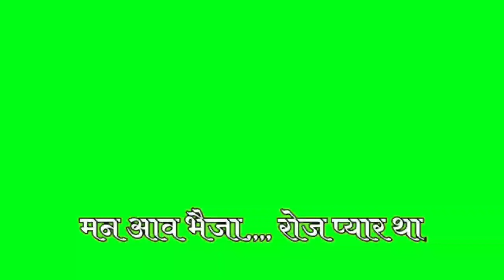मनराज दिवाना स्टेटस गीन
Manraj Deewana status